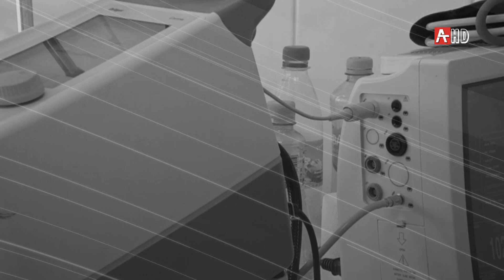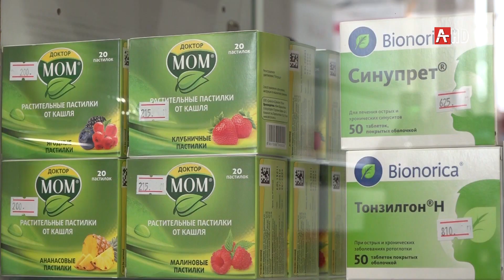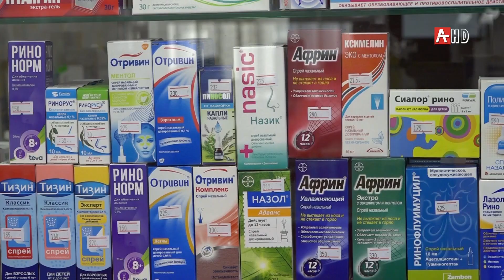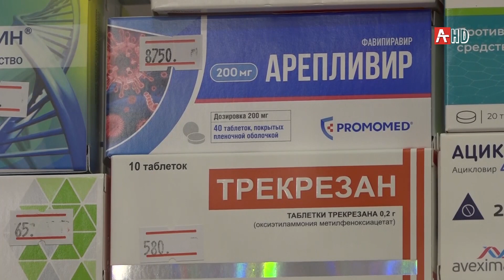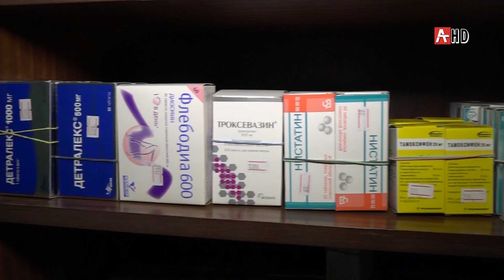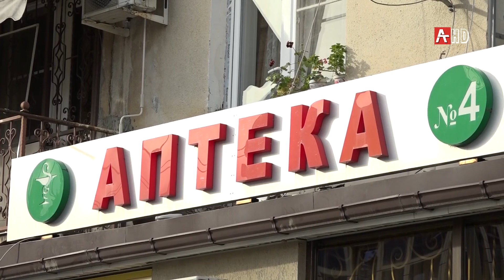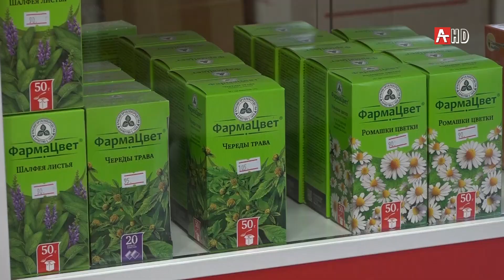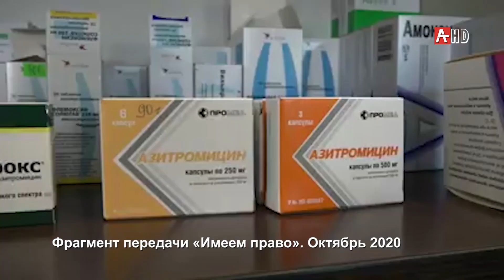Пациент. Цены на препараты 05 02 2021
В настоящее время все кто лечится от короновируса в стационаре, обеспечение препаратами государство в основном берет на себя. Но, около двух тысяч человек лечатся на дому. Каково их положение, с ростом цен на лекарства, и что должно сделать государство для сдерживания роста цен на препараты. Об этом в программе "Пациент".